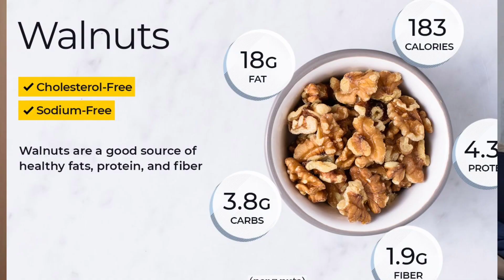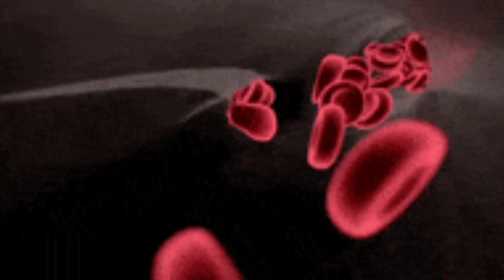Šta se dešava kada pojedete šaku oraha svaki dan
Dragu moji, znate li da su naučnici dokazali da je redovna konzumacija orašastih plodova neverovatno dobra za vaše zdravlje i izgled! Ja ću vam danas pričati o orasima. Ako ih pojedete samo šaku dnevno, videćete sve vrste pozitivnih promena u vašem organizmu! A definitivno će vam se svideti i ono što vidite u ogledalu hehe :)

Ukoliko vam se svideo sadržaj ovog videa i ako ste naučili nešto novo, molio bih vas da lajkujete i podelite ovaj video sa svojim prijateljima.

Puno vas pozdravlja vaš Mišel i ako imate bilo kakvih pitanja slobodno pišite ❤️💪